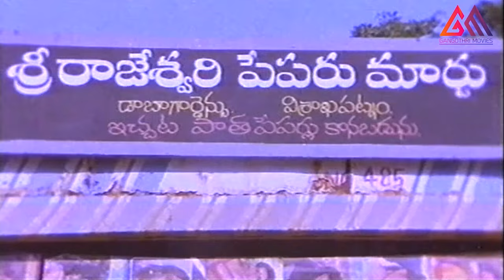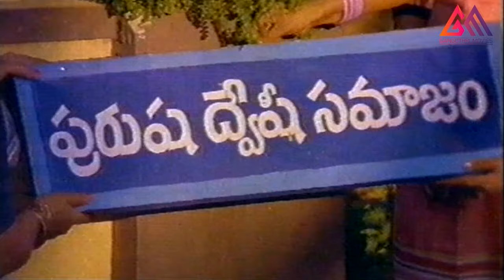పాపం హోటల్లో దొరికిపోయింది || Telugu Movie Best Scenes